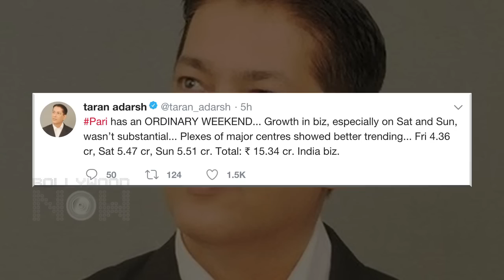Pari VS Veeri Ki Wedding | Box Office Report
Box Office Report: Anushka Sharma's Pari and Pulkit Samrat's Veere Ki Wedding ? Watch hw much did the two movies earn on the first opening weekend at the box office.